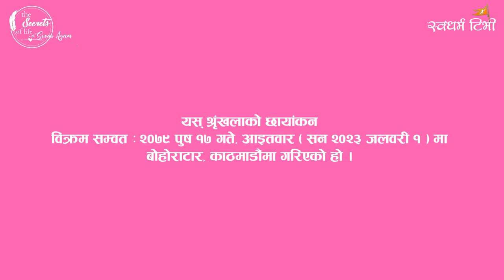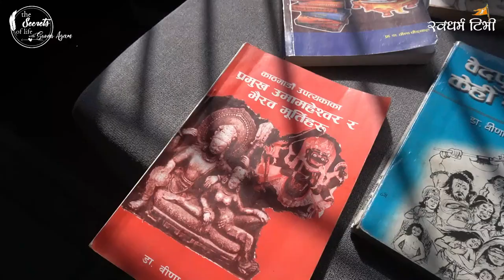Ep 356 Dr Beena Poudyal भगवान कृष्ण र पुराणका महत्वपूर्ण पात्रहरु The Secrets of Life | SwadharmaTV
Guest :  Prof. Dr. Beena Poudyal
Location : Bohoratar, Banasthali, Ktm.

Esewa:
Suvas Chandra Kandel
बैंक खाता
Kirtipur Branch.